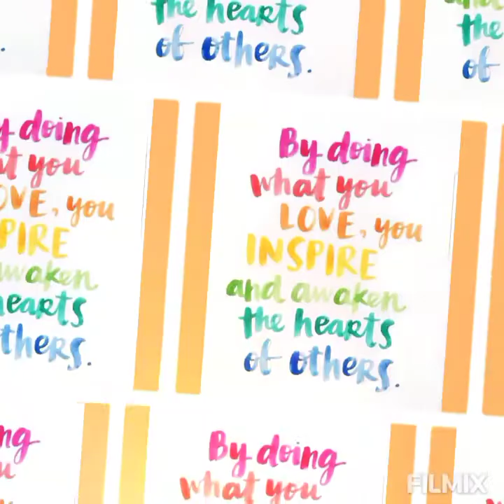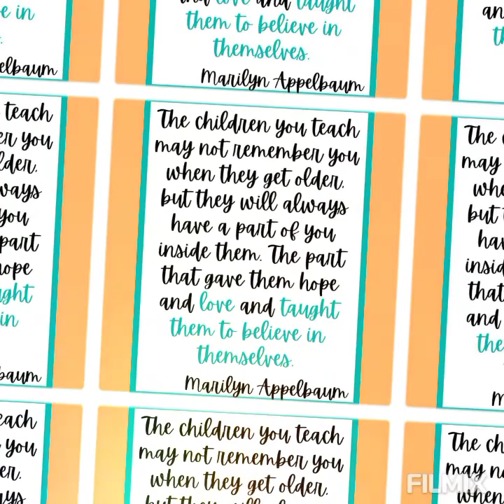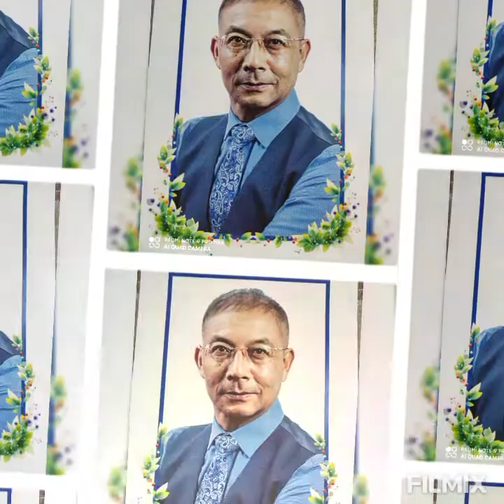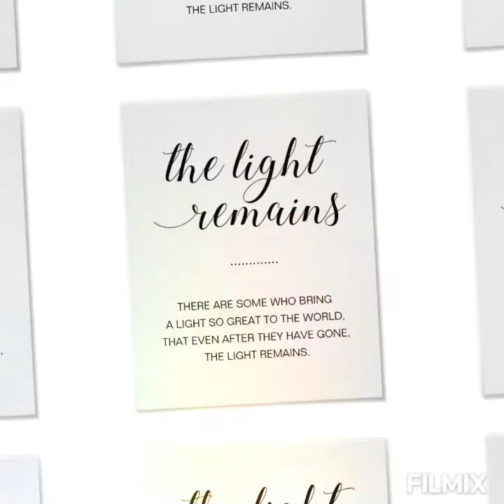A. K Nongkynrih, life and times